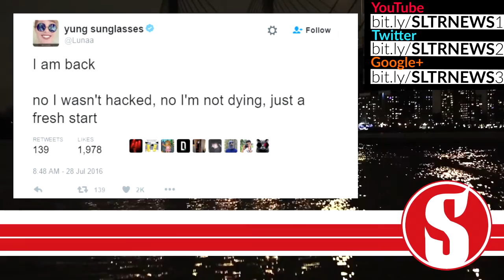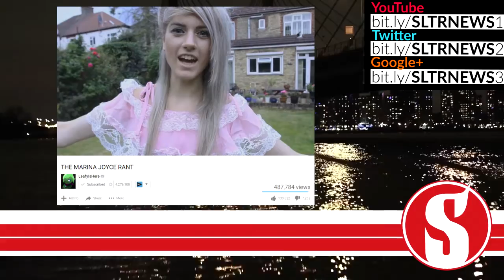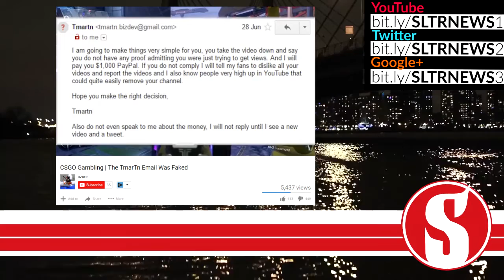FaZe House LA Reveal, TmarTn vs HonorTheCall, Keemstar Returns, Marina Joyce, Leafy, Luna